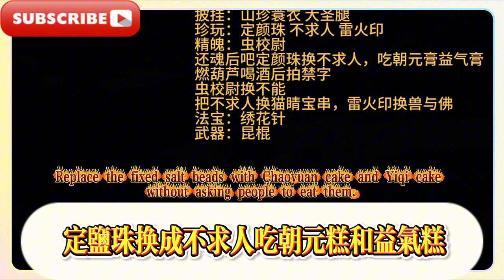【黑神話悟空】6個實用的非神珍散件推薦/[Black Mythology Wukong] 6 practical non-magic parts recommended